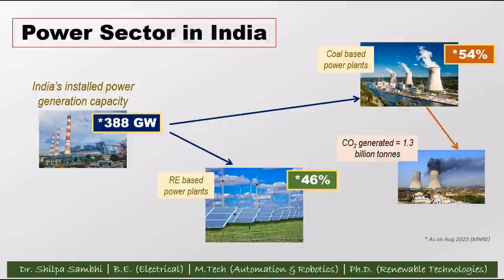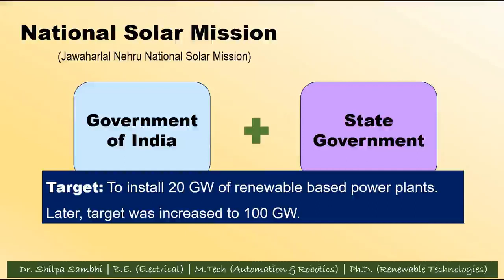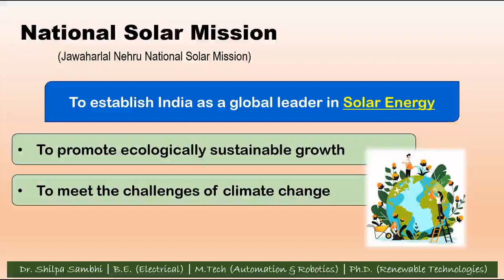National Solar Mission India || Jawaharlal Nehru National Solar Mission